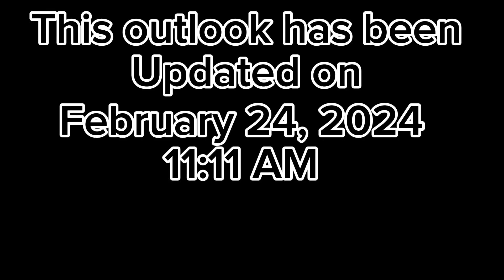Indiana Day 3-4 Severe weather outlook